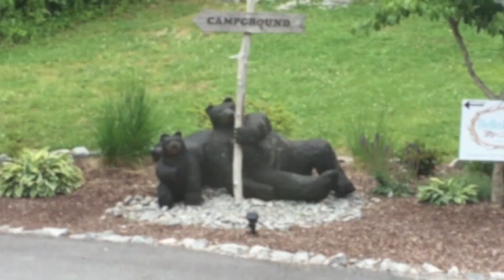Bear Cove Village Primitive Tent Sites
A quick look at the primitive tent sites at our park.